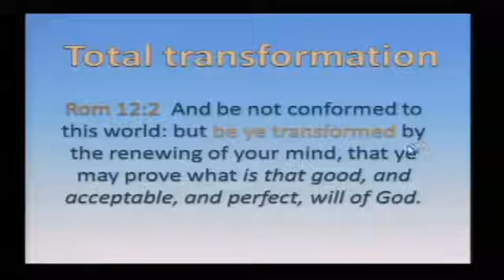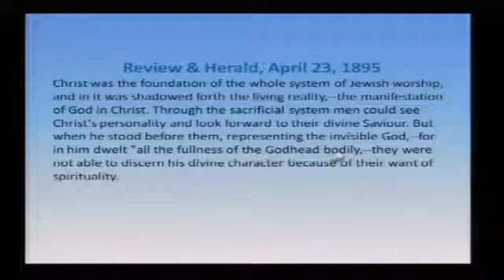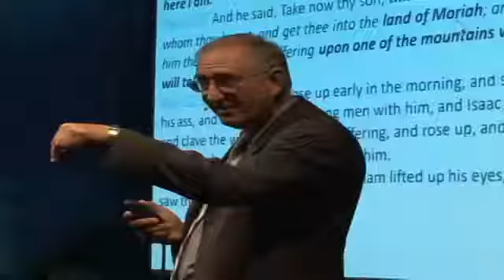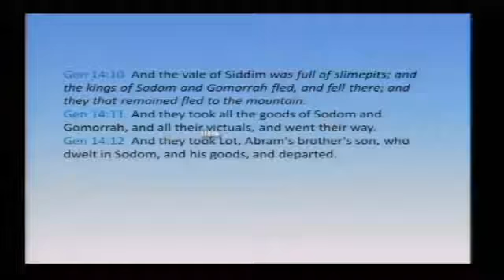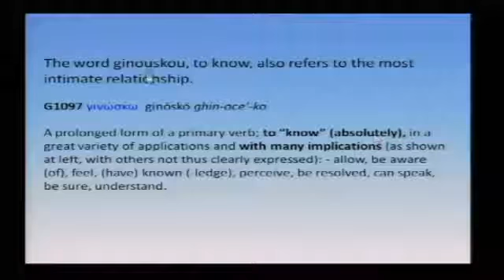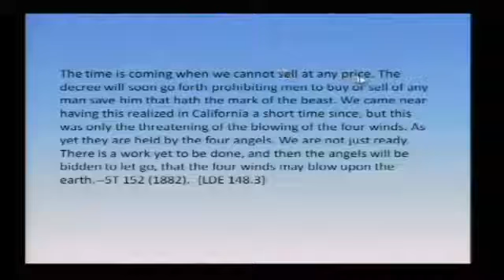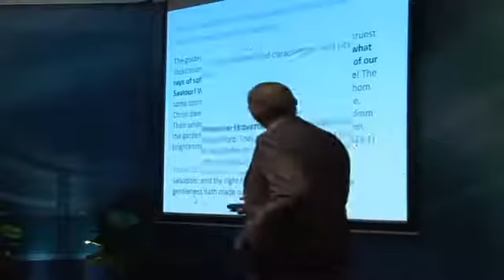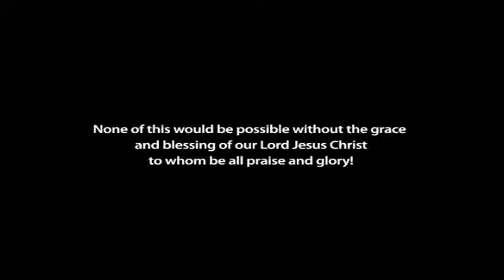1002ES - Mío Eres Tú (Spanish) / Total Transformation - Walter Veith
Estudiemos la vida de Abraham como modelo para nuestra relación con Dios y como resultado, acerquémonos al Señor de la Vida, en nuestro propio caminar.